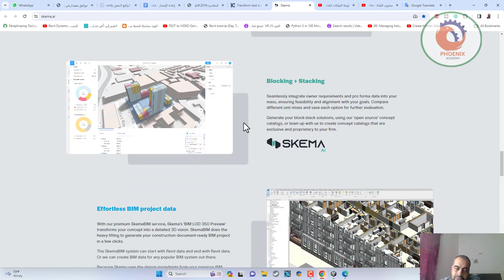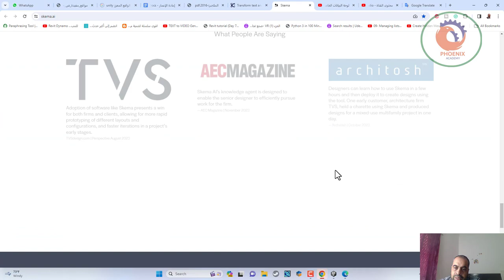skema ai تصميم المباني بالذكاء الاصطناعي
❤️ روابط التواصل
✅ انستجرام